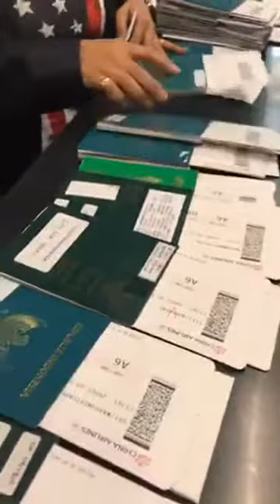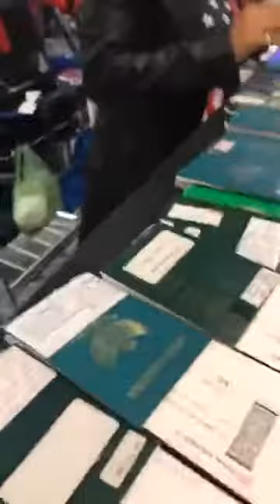Mbok CIKRAK...Buat Temen2 Jangan Tertipu Dengan Akun Abal2 Yang Mintain Pulsa.